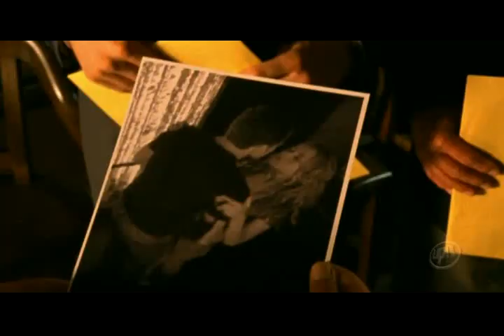Veronica Mars - 18 It's Legal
Re-Elect Don Lamb Keith Mars Cliff McCormack question Sheriff Don Lamb S02e16 The Rapes of Graff